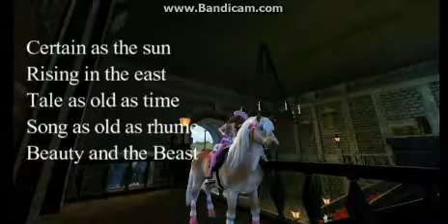Star Stable: Music Video -Tale as old as time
here my sso verson of beauty and the beast